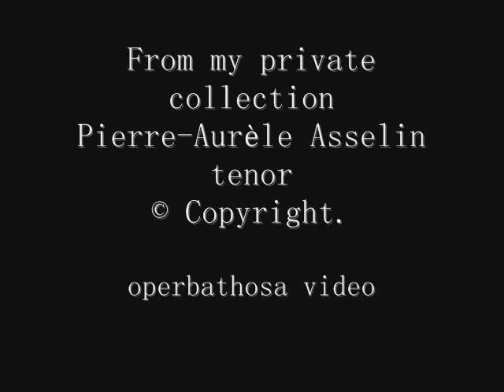pierre-aurèle asselin tenor massenet le cid "O souverain! O Juge! O Pere" 1919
A new tenor for Opera lovers on YouTube: Pierre-Aurèle Asselin.

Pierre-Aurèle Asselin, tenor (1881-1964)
Libretto : d'Ennery, Gallet, and Blou

pictured:
1.Pierre-Aurèle Asselin
2.illustration:
Description Jules Massenet - Le Cid 2e Acte, 3e Tableau - L'Illustration.jpg
English: Act 2, Scene 3 of Jules Massenet's Le Cid, as seen in the 5 Décembre 1885 issue of L'Illustration covering its première held on November, 30, 1885.
3.Jules Massenet

Synopsis : Just before a battle against an overwhelming army of Moors, Rodrigue prays for

victory.

Libretto:
Ah! tout est bien fini...
Mon beau rêve de gloire,
Mes rêves de bonheur
S'envolent à jamais!
Tu m'as pris mon amour...
Tu me prends la victoire...
Seigneur, je me soumets!

O souverain, ô juge, ô père,
Toujours voilé, présent toujours,
Je t'adorais au temps prospère
Et te bénis aux sombres jours!
Je vais où la loi me réclame
Libre de tous regrets humains!
Ta seule image est dans mon âme
Que je remets entre tes mains!